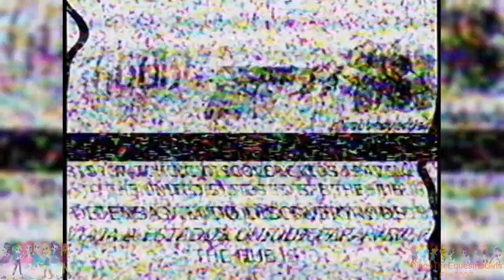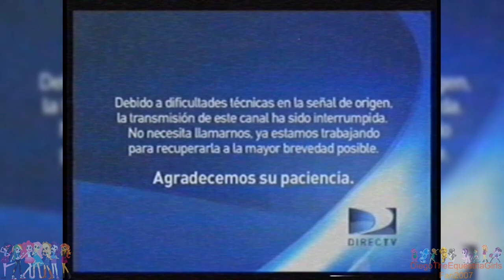[FALSO] The Hub (United States) hackea a Discovery Kids (Latinoamerica, 2011)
En algun momento en 2011 Discovery Kids estaba trasmitiendo la promo de la nueva serie My Little Pony: La Magia De La Amistad y de repente The Hub hackeo a Discovery Kids y Causo un gran desastre y hizo venganza lo que hizo Discovery Kids En 2010 y Discovery Kids interrumpio programaciones y regreso a la normalidad